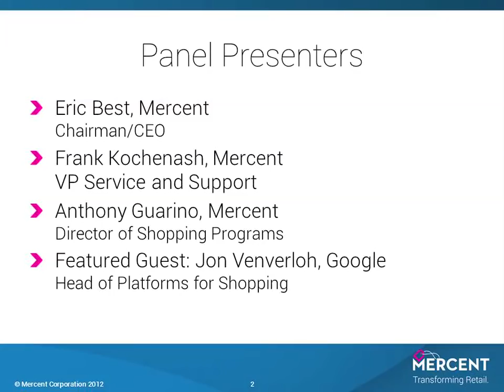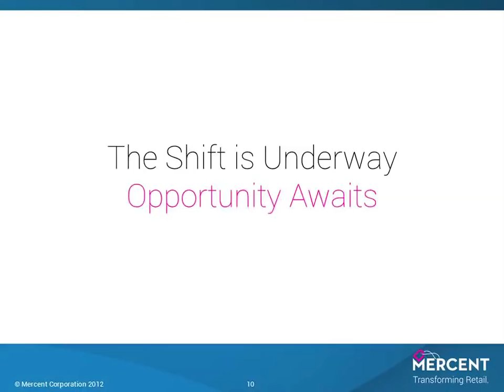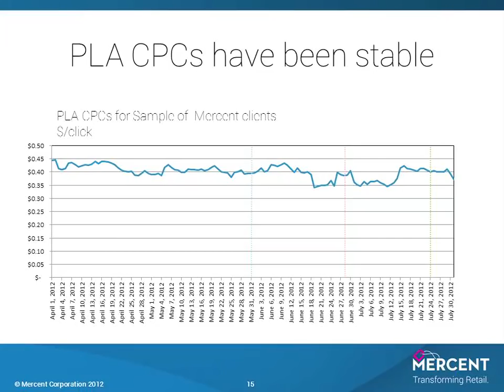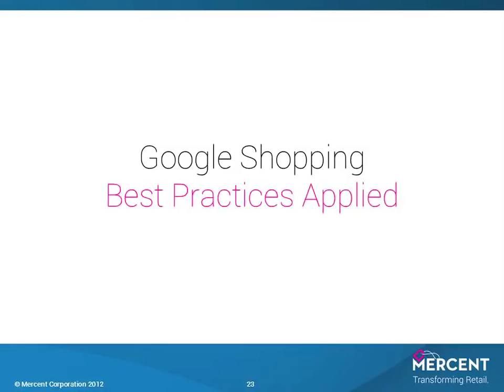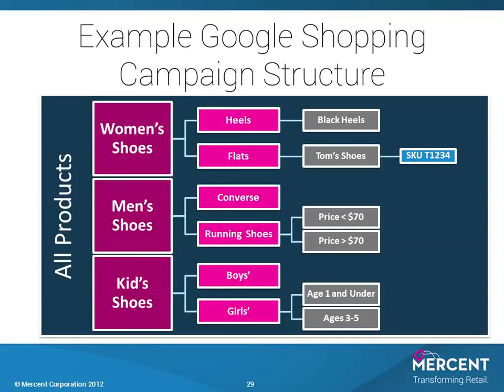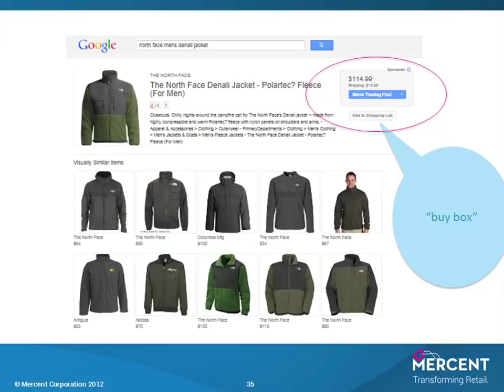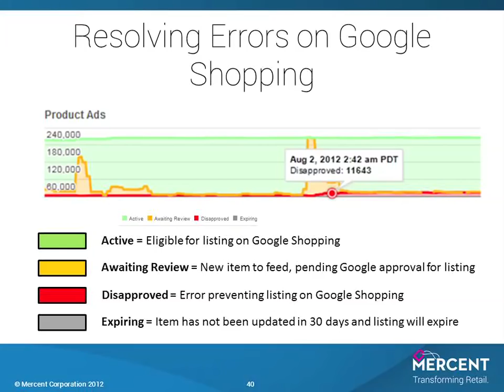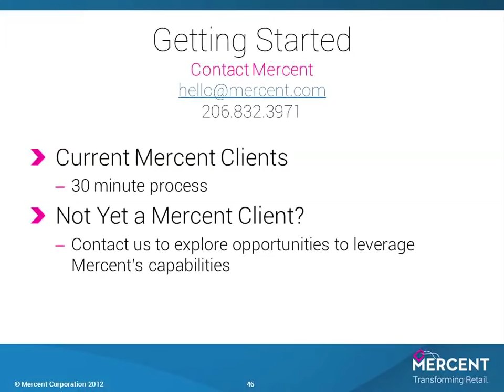Google Shopping: Special Report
Mercent's Aug 8, 2012 webinar featured shopping platform experts from Google and Mercent discussing trends and offering insight into how retailers are adapting to the shift from free Google Product Search to Google Shopping.

Our panel of thought-leaders shared observations and early learnings as retailers test and explore best practices and hone their Google Shopping offerings in preparation for the coming holiday shopping season.

Speakers: Jon Venverlogh (Google Head of Platforms, Shopping); Frank Kochenash (Mercent VP, Service and Support); and Anthony Guarino (Mercent Director of Shopping Programs). Hosted and moderated by Eric Best (Mercent Chairman/CEO).